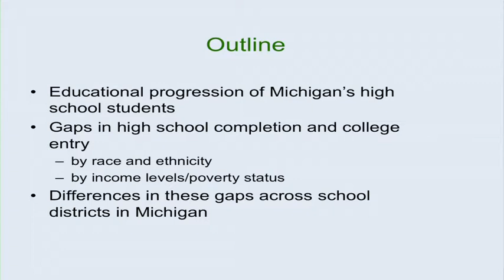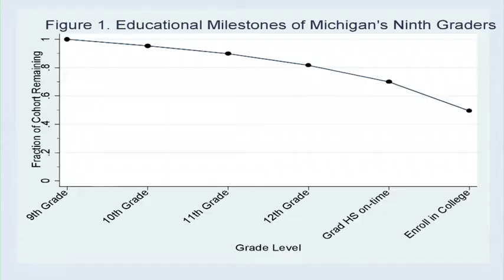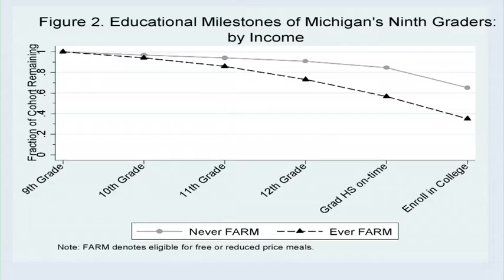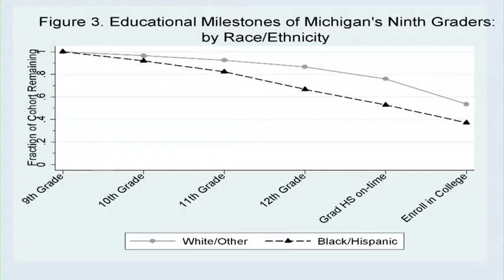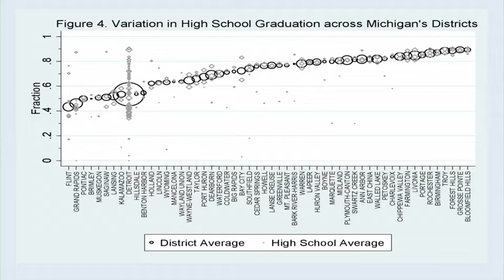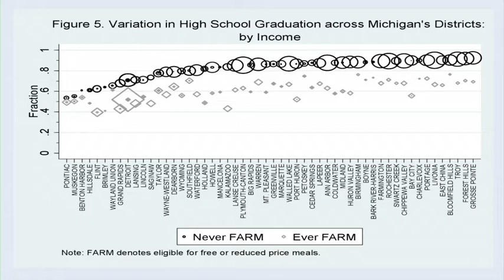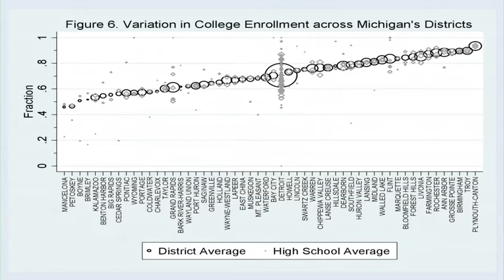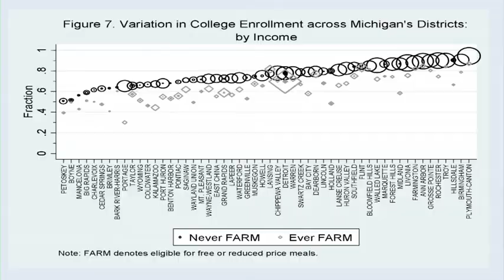Susan Dynarski: State of Education in Michigan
Susan Dynarski discusses the state of education in Michigan and how college-going rates throughout Michigan are affected by race, income, and quality of high school education.